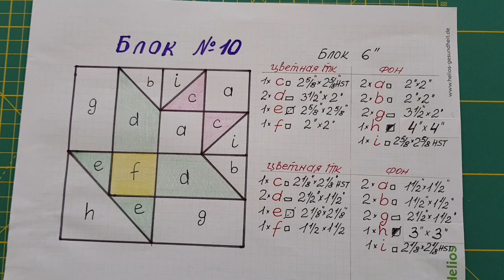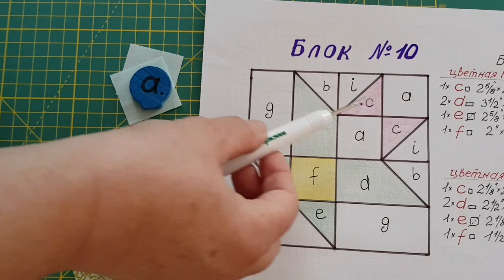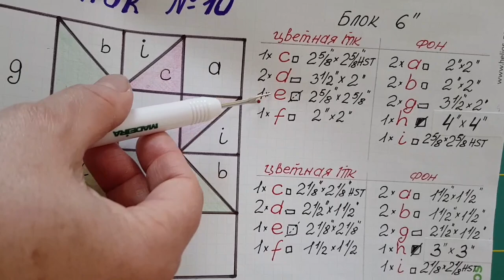184. Блок N 10/Шьём квилт "Лоскутная деревенька"/ Пэчворк шаг за шагом 2сезон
В этот раз будем шить блок "Корзиночку". Будет немного нового, ну и знакомые  детали тоже  будут.

Удачного пошива!

Тэг проекта в инстаграм